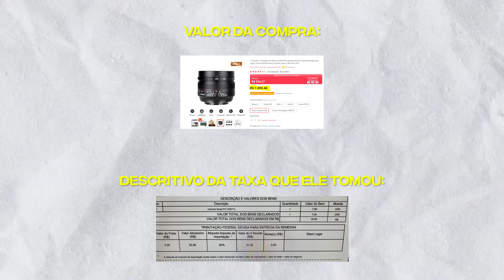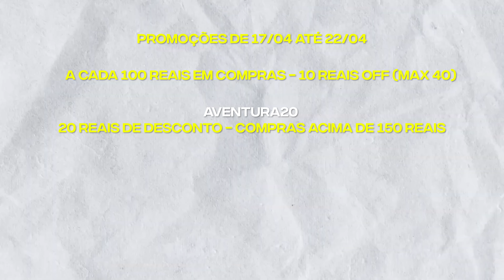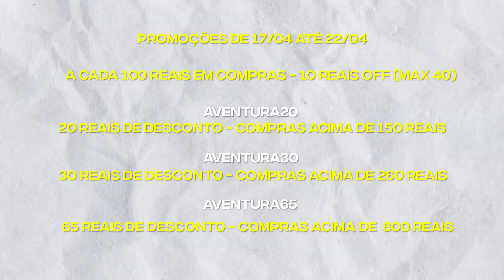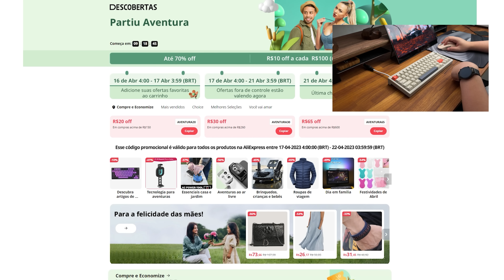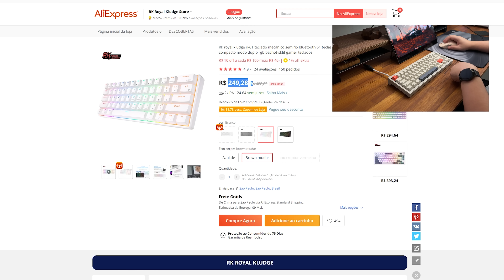VÃO TAXAR TUDO ? PROMOÇÕES ALIEXPRESS 17.04 - AVENTURA ALIEXPRESS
R$20 Off para compras acima de R$150，Código: AVENTURA20
R$30 Off para compras acima de R$260 ，Código: AVENTURA30
R$65 Off para compras acima de R$600 ，Código: AVENTURA65

►  Mouses:
Mouse G435 + HEADSET G435
M3 R$ 187,00
N3 R$ 210,00
aria xd7
M800 PRO

► Teclados:
TH80 SE
akko 3068b 455
Skylong GK75
Akko 5075b

► Microfones:
Fifine K688
Fifine Ampligame
Maono DM30
Fifine k699
Maono PD400X
Fifine K698
Fifine AM8

►  Controles e outros:
8bitdo Ultimate
8bitdo pro 2
Mousepad fantech
Mousepad bonitinho